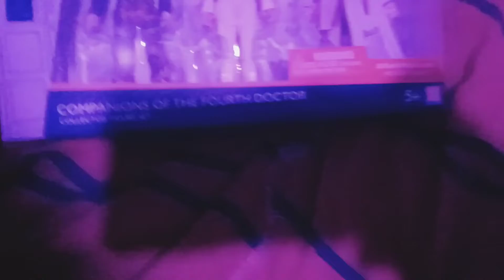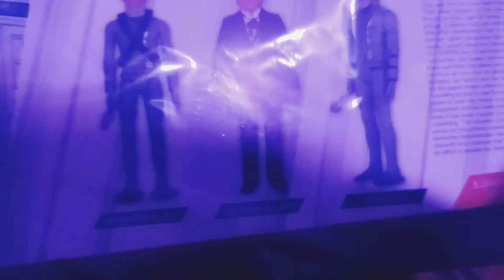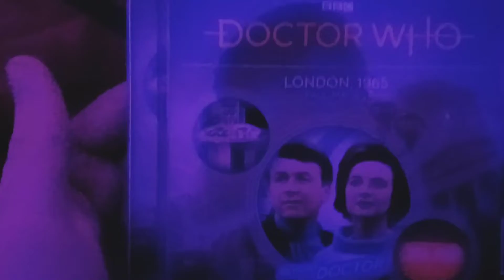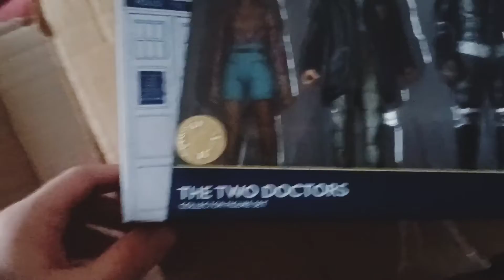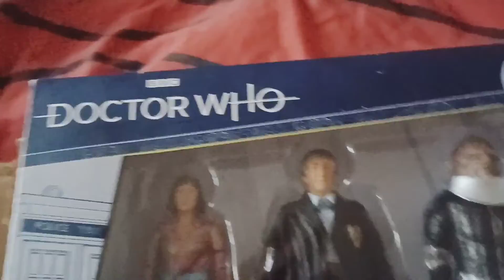classic doctor who haul January 22 2022 look what I have gotten